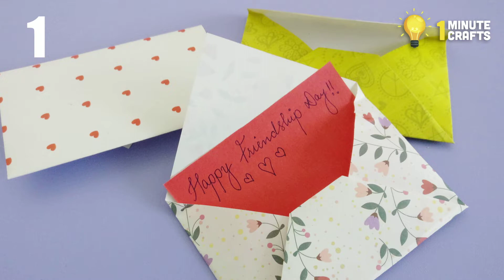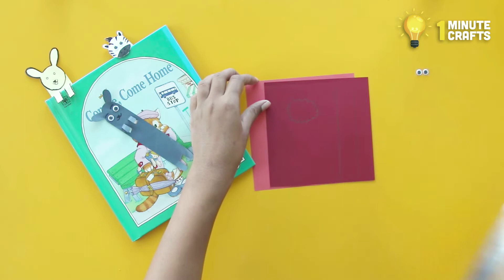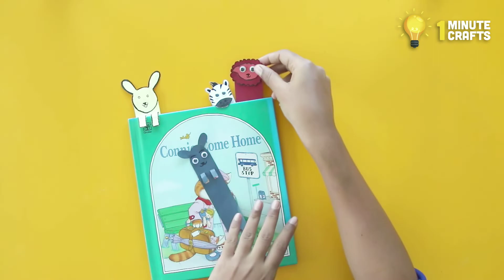6 Best DIY Party Decor | DIY Paper Art | Best DIY Video | 1 Minute Crafts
Have a party coming up and want to make up your place? Try these simple yet pretty decor ideas to instantly decorate and beautify. Also, do try these simple yet fun bookmarks with your kids to encourage their reading habits. Write that special note and don't worry if you don't have an envelope handy, make it yourself!

DIY Postcard:
Things used: Printed craft sheets.

DIY Bookmarks:
Things used: Colored craft papers, glue, eyes sticker.

DIY Hearts:
Things used: Craft paper, scissors, stapler, pencil.

DIY Bookmarks 2:
Things used: Craft paper, scissors, ruler, pencil, glue, eyes sticker.

DIY Butterflies:
Things used: Printed Craft paper, scissors.

DIY Flower:
Things used: Printed Craft paper, scissors, glue.

TIMESTAMPS:
00:15 - DIY Postcard
01:10 - DIY Bookmarks
02:13 - DIY Hearts
02:46 - DIY Bookmarks 2
03:33 - DIY Butterflies
04:27 - DIY Flower